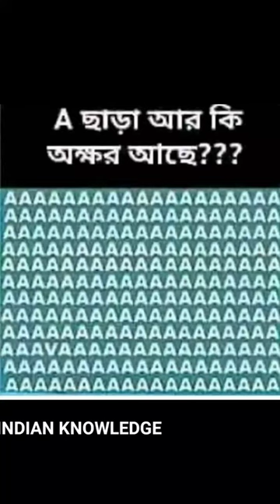তীক্ষ্ণ দৃষ্টির মানুষই ভিন্ন ছবিটি খুঁজে পাবে!Only sharp- people find a different picture#shorts